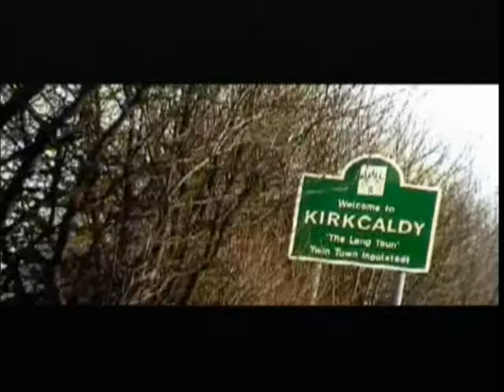James Yorkston - St Patrick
Of 'St Patrick', James says; "This describes a period of my life that was absolutely shit, and then in the third verse, happiness arrives. I recorded a version on four track originally: vocal, guitar, concertina and mandolin. I wrote the lyric one night before I went to sleep and I woke up the next day and read it back, and usually when you do that it's awful, but I looked at this and thought, Fucking hell, that's superb!".